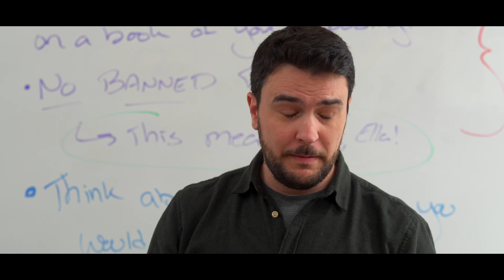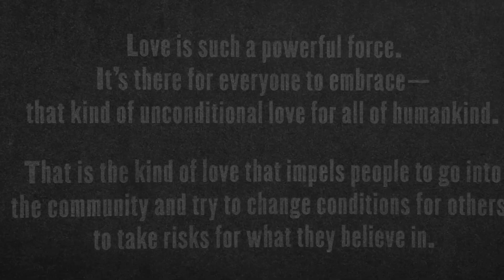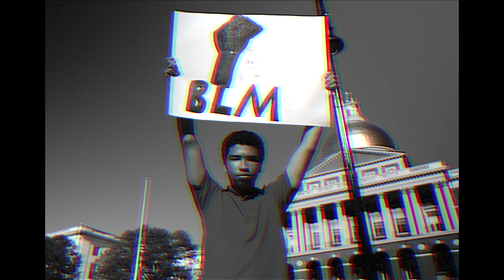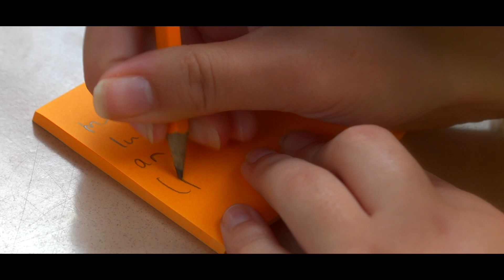THRIVE, ft. Zakiyyah Sutton | Official Music Video | Boston Children’s Chorus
Boston Children's Chorus (BCC) presents "THRIVE" by Zakiyyah Sutton. The world premiere of this piece was performed at BCC’s Lift Every Voice: The Hope of Tomorrow concert on Sunday, May 21, 2023, at the Strand Theatre in Dorchester. BCC singers worked with Zakiyyah to compose this piece as part of our Opus Nuovo initiative.

Featured Choirs: Recital Choir, Concert Choir, & Premier Choir

About BCC:
Boston Children's Chorus (BCC) harnesses the power of music to connect our city's diverse communities, cultivate empathy, and inspire social inquiry.

Follow BCC!

Credits:

Performed by members of the Premier Choir, Concert Choir, & Recital Choir of Boston Children’s Chorus 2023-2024
Recorded by members of the Premier Choir, Boston Children’s Chorus 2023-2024

Composer: Zakiyyah Sutton
Soloist: Zakiyyah Sutton
Director:  Zakiyyah Sutton, Black and Bold Productions
Co-Director: Pat Hanafin, Boston Children’s Chorus
Music Director: Kenneth Griffith, Boston Children’s Chorus

Videographer/Editor: Marvin Sandoval, Media by Marvin
Gaffer/Key Grip/Dialogue Recordist: Juanito Sanchez, Fivexfilms Inc

Audio Engineer: Tim Bongiovanni, Northgate Studio
Piano: Jacob Hiser
Guitar: David Wade
Bass: Carlos Sulbarán
Drums: Hector E. Saint-Hillaire

Filmed at Boston Latin Academy and the Boston Common

Special Thanks to:
Boston Latin Academy
Boston Parks and Recreation
Department of Conservation & Recreation
Friends of the Public Garden

About Opus Nuovo:
Since 2019, Boston Children’s Chorus has been developing an exciting commissioning project called Opus Nuovo, with the goal of creating new choral works representative of our community and championing the work of composers outside of the eurocentric western canon. We look forward to continuing this important work in each future season of BCC—creating a choral canon that is truly reflective of our singers and our diverse communities.

​​Opus Nuovo is supported in part by a grant from TD Charitable Foundation.

Lyrics:
Thrive, thrive, thrive.

I’m gonna live in this world my way,
Ain’t no type of ism gonna get in my way.
Gonna make this world better for the next by living all of what I am meant to be, cause we never will see inclusivity
if we don’t first believe.

Watch me thrive.

No rock’s too tall.
Won’t you tell ‘em ‘bout me.
Roadblocks won’t stall.
Tell ‘em ‘bout me.
Ain’t no obstacle I can’t beat.
Ceilings sitting high.
Gates kept inside, hahahahaha!

Watch me thrive.

I’m not going to be stopped now.
I can’t, I won’t, give up now.
Change comes soon and I know how.
Tell them I’m coming.
You’re not going to be stopped now.
You can’t, you won’t give up now.
Change comes soon and we know how.
We’re gonna laugh harder, love harder, live harder, leap farther.
I wanna watch you thrive.